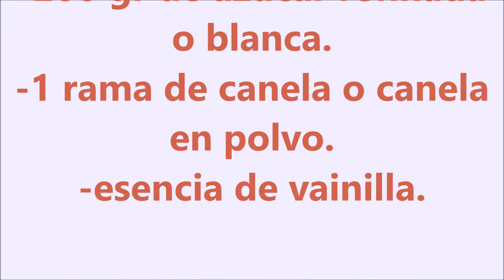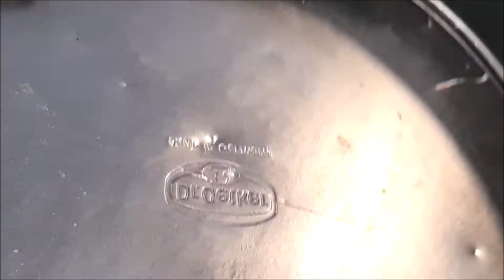PASTEL DE CANELA DE FORMA FACIL Y CASERA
Hola bullidores, hoy os traigo una RECETA FACIL Y CON POCOS INGREDIENTES, DE UN PASTEL, CON SABOR A LECHE FRITA, PERO DE MANERA MAS SANA,